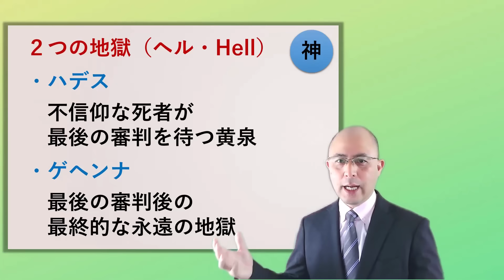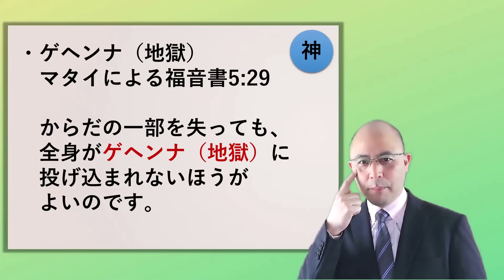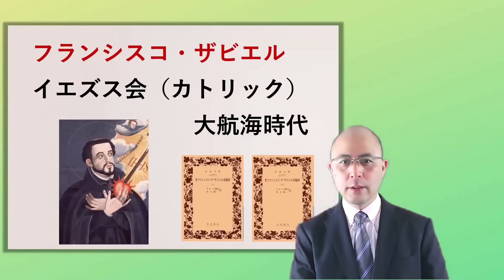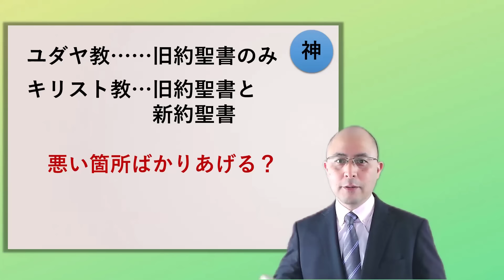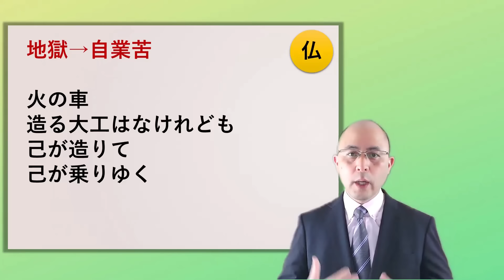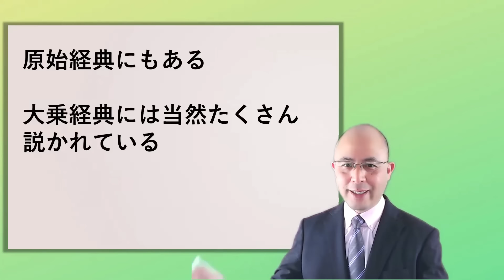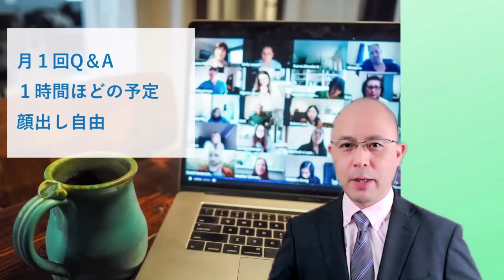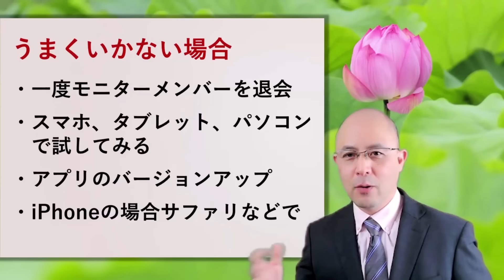死後、どうなる？ キリスト教（聖書）と仏教（経典）の死後の世界【０から分かる】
私たちの死後はどうなるのでしょう？
一度は死なねばなりませんから少なからず関心がある問題でしょう。

日頃は、

「そんなのどっちでもいい」

「死んだら無に決まってる」

と言っている人も

親しい人がなくなったり

自分が病などで死が迫ってくると

他人事ではいられなくなります。

そして、死後について考えるとき

キリスト教と仏教に教えられる死後を思い浮かべる人も

少なからずおられるでしょう。

ところが、そのキリスト教や仏教の死後について

伝え聞いたことはあっても、

「本当にそれが聖書や経典に書かれている死後なのか」

と正面から問われると

自信をもって、また根拠を示して

答えられる人はマレでしょう。

実際の聖書や仏典・経典に、どう教えられているかを根拠として

以下の流れで動画を作成しました。

① 聖書に死後は書かれてない？

② 対称的な２人の死後

③ ２つの地獄（ヘル）とは

④ なぜ地獄があり地獄におちる

⑤ 仏教とキリスト教の死後の違い

⑥ ブッダは死後を説かなかった？

⑦ 仏と神の違い

それでは、動画の中でお逢いいたしましょう(^-^)/

★これまで、ユーチューブのメンバーシップを

テスト期間として行ってまいりましたが、

年も改まり、

いよいよ正式版として、

ユーチューブメンバーシップを開始することに致しました！

★具体的な内容は、こちらの動画でお聞きください。

【７分で分かる】正式メンバーシップのご案内

メンバーシップ申し込みは、下記のURLからできます!

もしくは

ユーチューブにログインした状態でご確認ください。

※すでにモニターになっておられる方は【メンバー特典】というところを押していただき、左側に表示される中から、ご希望のコースをお選びください。

★スマホでうまくいかない場合でも、パソコンでうまくいく場合があります。

●申し込まれると、上の方に表示される

「ホーム」「動画」「ショート」「ライブ」「再生リスト」「コミュニティ」の次に【メンバーシップ】
と表示されます。

その【メンバーシップ】をタップ・クリックすると、メンバー限定の情報が見れます。

※ズームの始め方・使い方は、以下の内容などを参考になさってください。

【ご注意】メンバーの方が不快に思われる言動がある方や、過去にそのようなことがあり改まった様子のない方は、メンバーの皆様が気持ちよく参加していただくために、退会となることがありますのでご了承ください。
その場合、ユーチューブの仕様上、返金できない可能性が高いですので、そういった傾向にある方は、最初からメンバーになられないことを強くオススメします。

逆にいえば、一般の皆様は快適に参加いただけるようにいたします☆

あなたの参加をお待ちしています(^-^)/

ちょっとした動画のタネから

世界に幸せの花を咲かせたいと思っています。

よろしければ、シェアをお願いします。

●銀行振り込みの場合

店名　　　　三二八支店（サンニハチ）

口座の名義　ニホンブッキョウトモノカイ

店番（支店コード）　328

自己紹介

長崎県出身
富山県在住